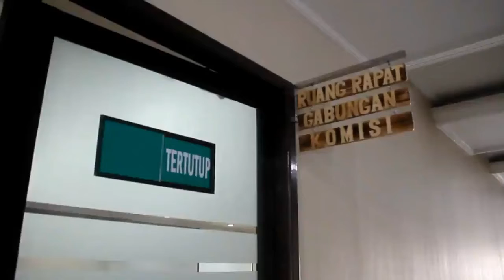DPRD MINTA PEMKAB SEGERA PROSES PENCURI HUTAN KOTA - BERAU VISIONTV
Sampai dengan saat ini Belum juga ada tindakan yang dilakukan oleh Pemerintah Kabupaten ( Pemkab) Berau terkait perambahan atau pencuri hutan kota tangap untuk ditambang.
Dalam hal ini DPRD Berau, tidak akan gentar untuk terus mengusut kasus perambahan hutan kota tangap ini yang dilakukan oleh PT BJU.
Dikatakan Ketua Komisi II  tetap kokoh menekan dan meminta kepada Pemkab Berau untuk bisa segera melaporkan hal tersebut ke pihak berwajib. Besok saja, saya dipanggil ke Jakarta oleh Partai untuk membahas soal Hutan Kota ini.